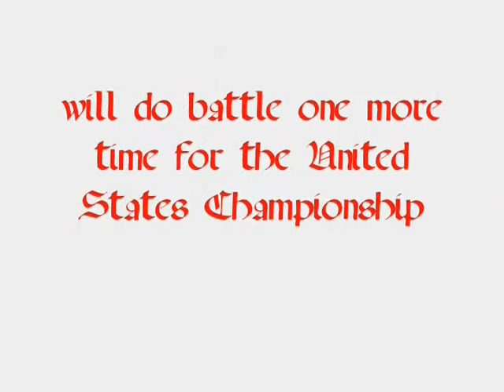MPWF The Resurrection Part 9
Semi-Main Event Tag Team Match concludes.

A video package is shown of the Rivalry for the United States Championship